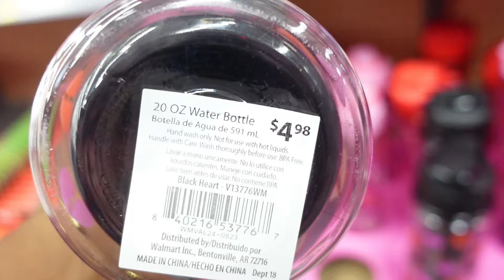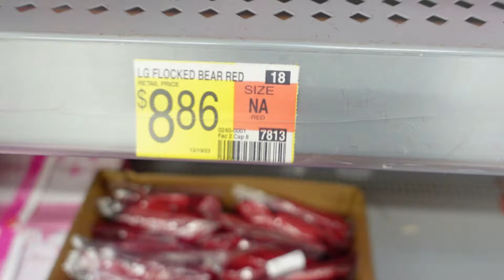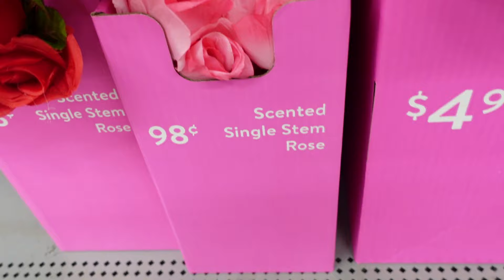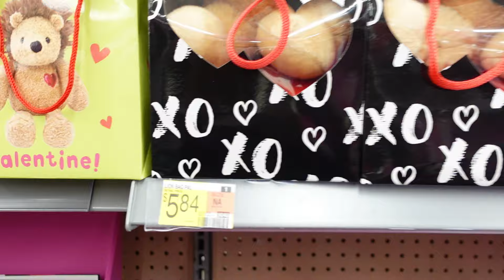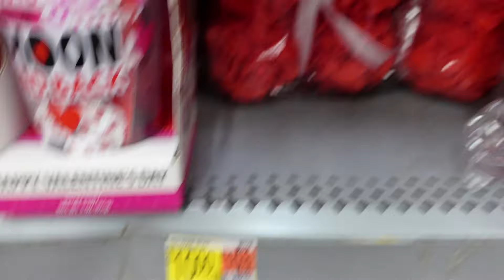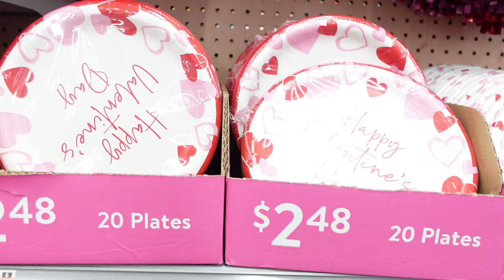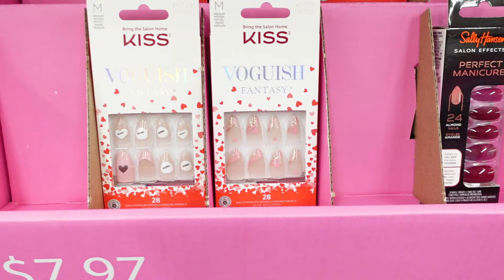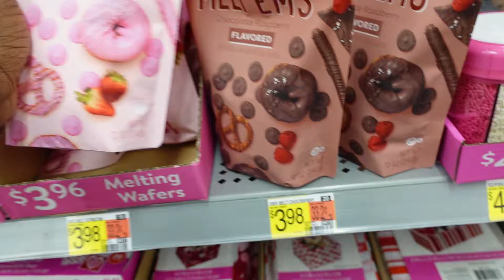VALENTINES DAY DECOR 2024 AT WALMART | VALENTINES DAY DECOR SHOPPING | Home Decor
Hello friends! today we are shopping at Walmart for Valentines day decor 2024! They have so many cute valentines decor to chose from.